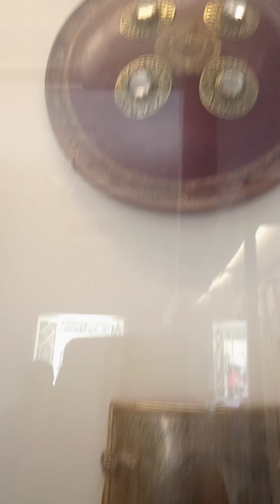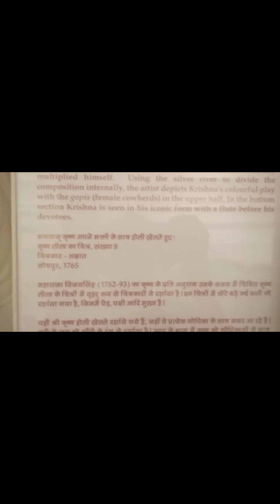See beautiful Place Jodhpur,Rajasthan through our Eyes. we've shared some glimpses PART-1